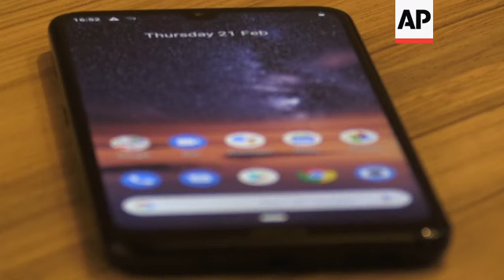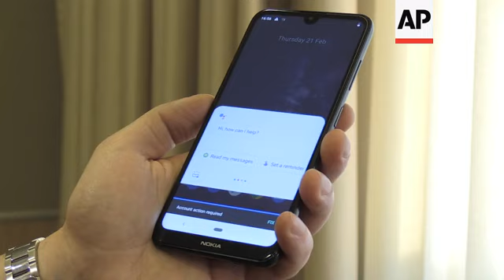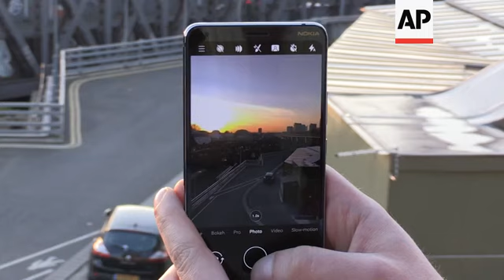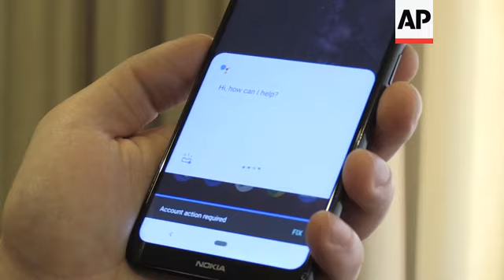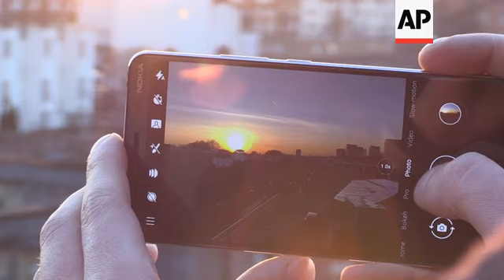Nokia launches 5 new devices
(24 Feb 2019) LEAD IN:
Nokia hopes to entice consumers with its latest smartphone featuring 5 cameras.
The company is releasing the Nokia 9 Pureview at the MWC19 in Barcelona.
The company is also launching four other mobile phone device, which includes a low end feature phone allowing users access to the internet with a low $35 price tag.
STORYLINE:
The star feature of Nokia's latest smartphone, the Nokia 9 Pureview, is its impressive camera feature.
The device has five individual cameras that take photos simultaneously.
This allows it to capture images that are much truer to what the human eye can see, something previous phone camera technology has not allowed.
Nokia is releasing this smartphone at a time when the enitre industry struggles to come up with new features compelling enough to end a slump in sales.
Neil Broadley, the Head of Product Marketing at HMD, which is the company that owns Nokia, explains some of the key features of the Nokia 9 Pureview
" So we're really excited to be introducing the all new Nokia 9 Pureview. This is the world's first five camera array smartphone. To have five 12 megapixel cameras that works simultaneously so every time we take a picture all five cameras shoot at once and then we fuse that image together into one incredible photo. There are a few key advantages of this set up."
"It gives us great dynamic range, beautiful texture and detail even in areas of shadow and bright sunlight. We have incredible depth of field, so a full 12 megapixel depth map so we know the position of all the different elements within the shot. And we allow you even to adjust and edit the focus after the shot in Google Photos and finally with the Nokia 9 Pureview you can shoot in raw DNG format so raw format means you keep all of the lovely data captured by those five cameras, and with our partnership with Adobe Lightroom you can edit that raw file right there directly on the Nokia 9 Pureview" he adds.
HMD originally owned Nokia, sold it to Microsoft and then bought the mobile phone company back in December 2016.
The company's main focus with the Nokia mobile devices is not actually on the high end smartphone market, but rather on low end mobile phones for on emerging markets
The Nokia 210 feature phone is such a device that allows users basic internet access, with the phone costing a fraction of Nokia's smartphone device.
 "The reason the Nokia 210 is so significant is it is our most affordable internet product in the portfolio. So, we're bringing access to the Internet the ability to access all that information and opportunity but also take pictures and post it to your favourite social networks like Facebook at an incredible global average retail price of just thirty five US dollars" explains Broadley.
HMD is also releasing two value smartphones aimed at the mid tier market.
The Nokia 3.2 and 4.2 will set consumers back $139 and $169 respectively, while the Nokia9 Pureview will cost $699.
"We're introducing two new value tier smartphones the Nokia 3.2 and the Nokia 4.2 both of these smartphones feature a dedicated Google assistant button. It the fastest way to your Google assistant and we use it in conjunction with biometric face unlock technology so it means you can get your Google assistant and all of your information faster than ever" says Broadley.
Cosumers are keeping their smartphone for longer periods and for many companies this is a challenge, as they struggle to peak people's interest and get them to upgrade more regularly.
Despite this Gleeson is impressed with Nokia's latest products, especially the Nokia 9 Pureview.
Th